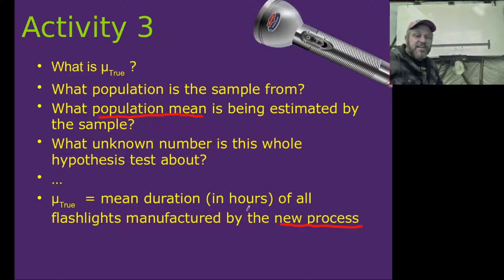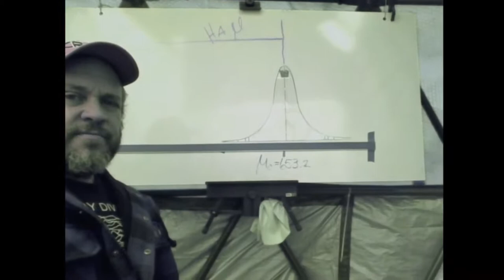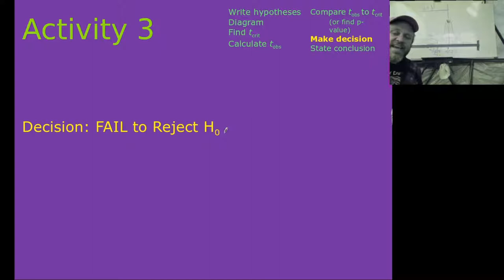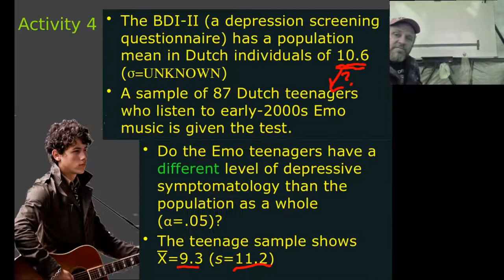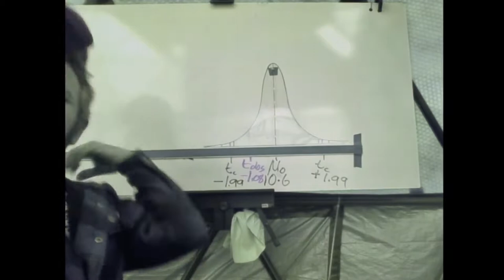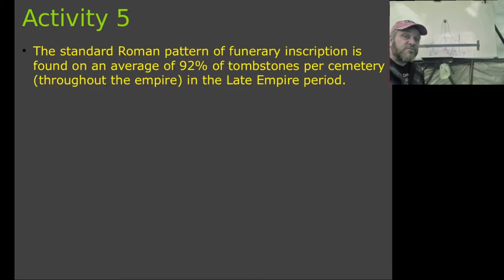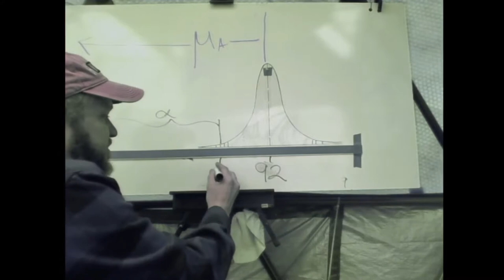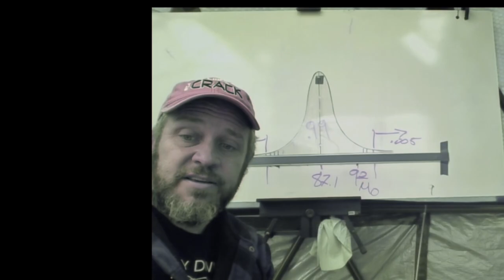PSY 200 - from z CI to t-tests - Part 2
PSY 200 - from confidence intervals with z to t-tests with one sample